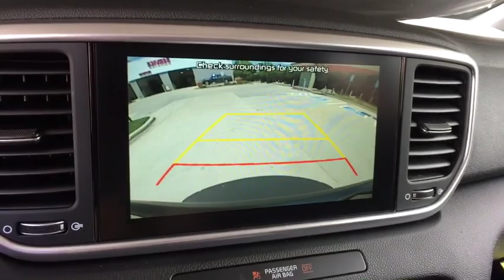2020 Kia Sportage Denver, Lakewood, Wheat Ridge, Englewood, Littleton, CO K4417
Pacific Blue N 2020 Kia Sportage available in Denver, Colorado at Medved Kia. Servicing the Lakewood, Wheat Ridge, Englewood, Littleton, CO area.

Medved Kia
11201 W Interstate 70 Frontage Rd N

Call us and ask for a FREE personal video of this car to be sent to your email or phone.